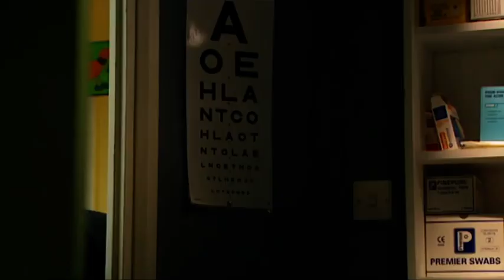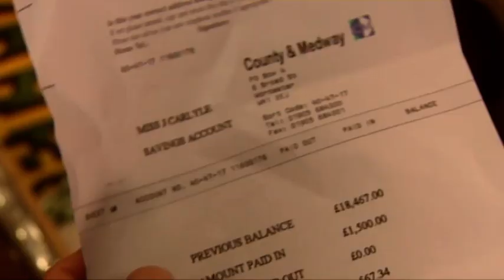Doctors 3-87 Happiness Can't Buy You Money (19th Mar 2002)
Kate wakes up refreshed and tries a new hairstyle, Ben clashes with a psychiatrist over a patient with manic depression (bi-polar). Cash-strapped Beth puts Jude on the spot when she asks for a loan. Mark carries on weaselling into Kate's good books. Directed by Christopher Timothy. Starring Paul Anthony Barber (Striking Out, Hereafter), Jan Chappell (Blake's 7, Basic Instinct 2), Mark Roper (Game of Thrones, Coronation Street). These videos are not monetized so please support the time + effort that goes into capping and uploading these clips and buy a pin badge from my site, thank you!